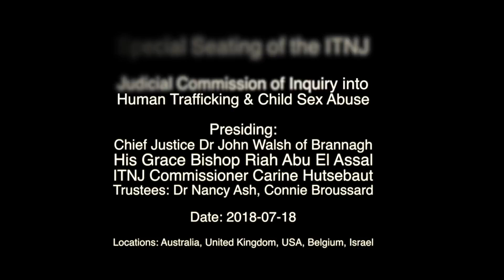EYE OPENING ITNJ TESTIMONY FROM FIONA BARNETT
Child Trafficking. Is a sinister work of Satan embodied through sadistic men and women in our society. God's justice will reach them.